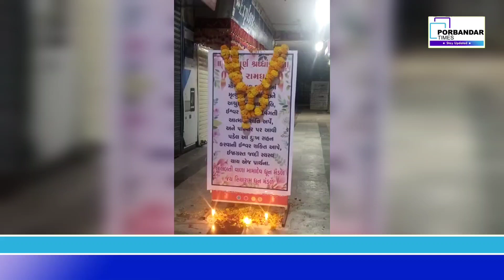પોરબંદર માં મોરબી પુલ અકસ્માત માં મોત ને ભેટેલા લોકો ના આત્મા ની શાંતિ અર્થે રામધૂન યોજાઈ